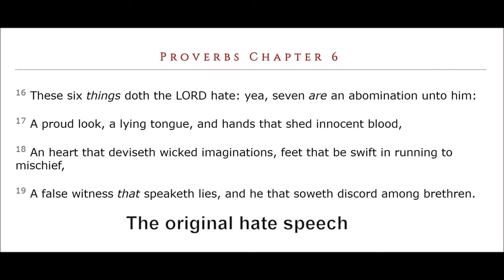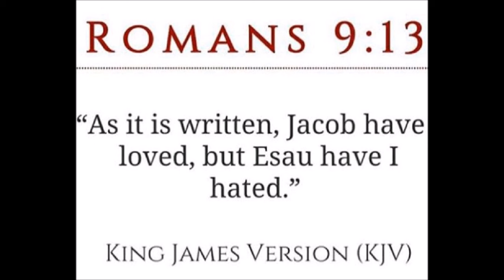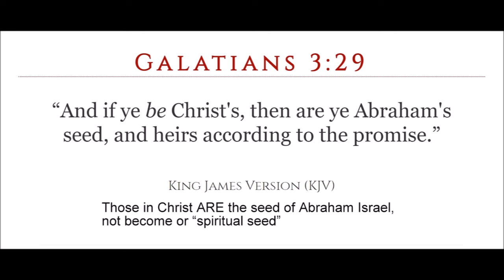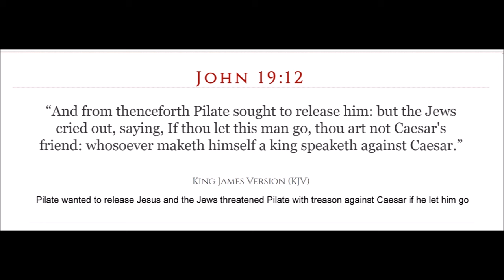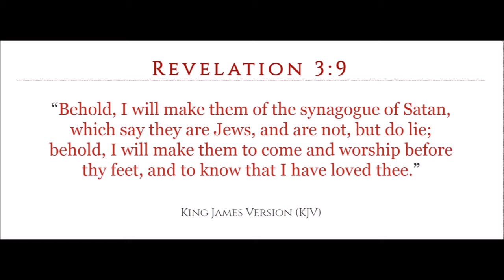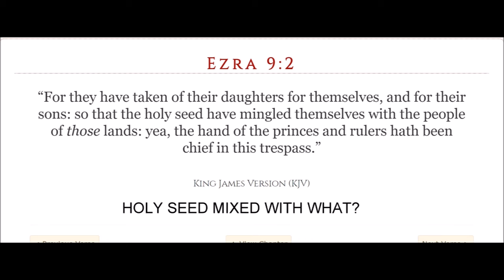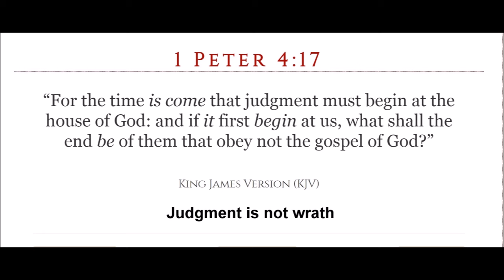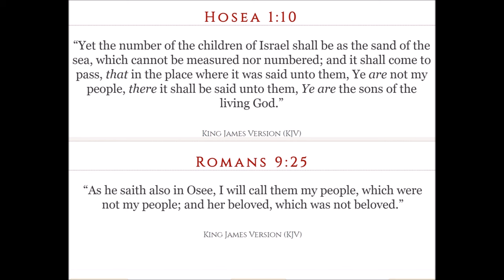Why I trust the King James Bible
I hope this does not get banned since the king james bible is the most hated of all books in the modern day. this bible has some harsh penalties for our modern tolerated behavior.